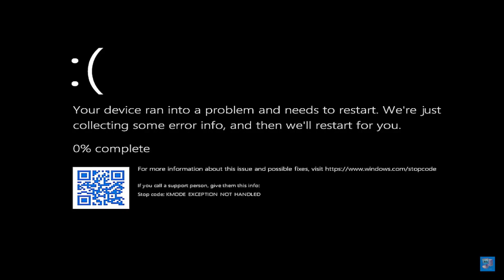Tv light no work on baldi